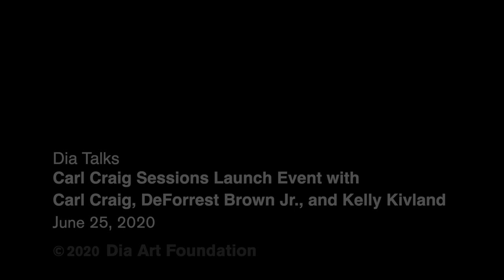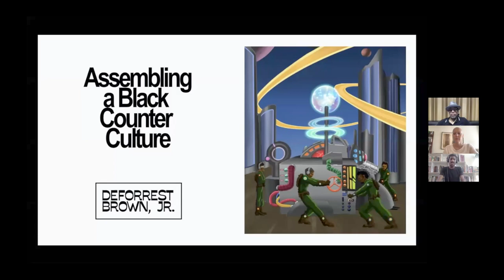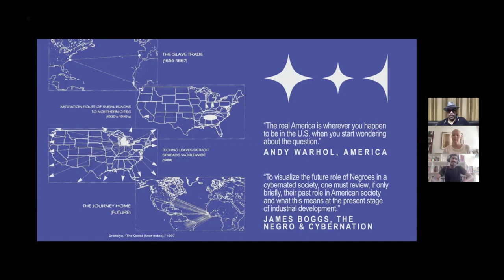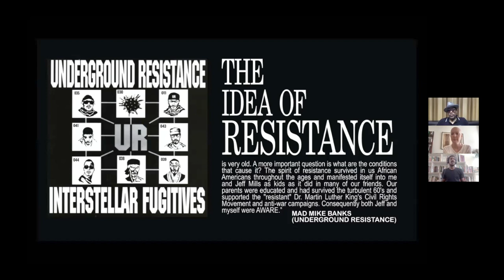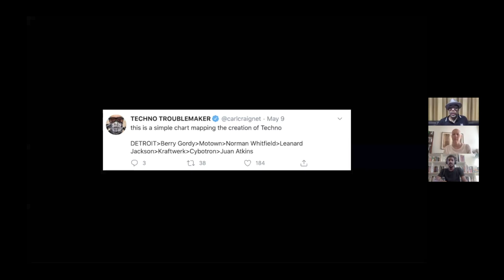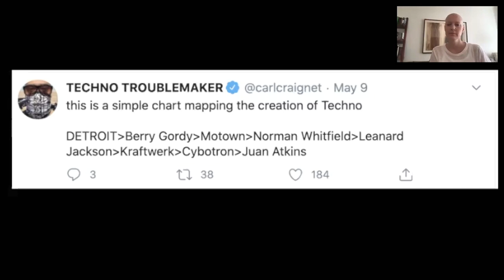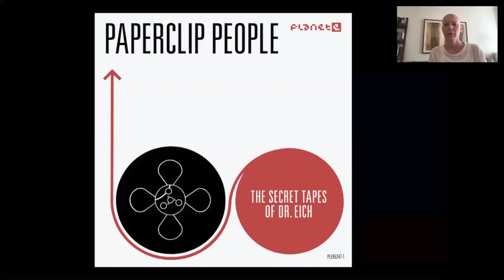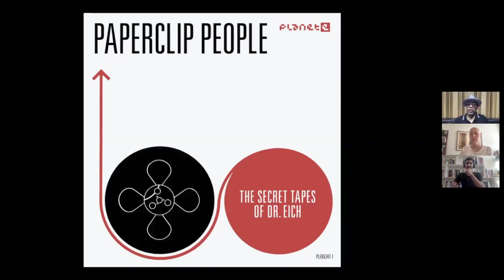Dia Talks – Carl Craig Sessions Launch Event with Carl Craig, DeForrest Brown Jr., and Kelly Kivland